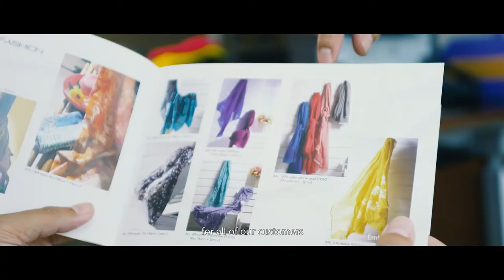Promotion video of Hangzhou Dingtai Clothing Co , Ltd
Hangzhou Dingtai fashion Co., Ltd. is located in Hangzhou, Zhejiang, China, a beautiful city, the production and sales of scarves, hats, gloves, home textile supplies, ties, handkerchiefs, textiles and other products, quality assurance, beautiful prices